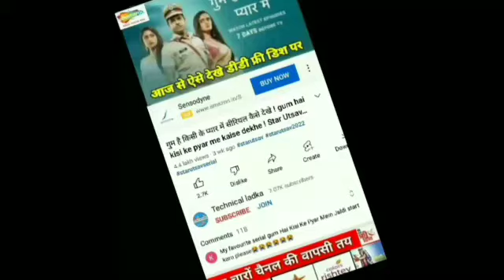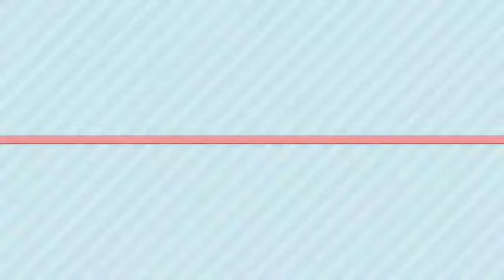DD Free Dish Good News ! DD Free Dish Today News ! Gum hai kisi ke pyar me Watch ! Star Utsav Return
ur Questions :-
Gum hai kisi ke pyar me serial kaise dekhe
Ghkpm kaise dekhe
Ghkpm kaise dekhe 2022
गुम है किसी के प्यार में सीरियल कैसे देखे
गुम है किसी के प्यार में कैसे देखे
gum hai kisi ke pyar me kaise dekhe 2022
gum hai kisi ke pyar me kaise dekhe
गुम है किसी के प्यार में
gum hai kisi ke pyar me kab aayega
gum hai kisi ke pyar me sheemaroo channel par kab aayega 2022
gum hai kisi ke pyar me sheemaroo par kab aayega
star utsav dd free dish par kaise laye
star utsav channel dd free dish par kaise laye
how to add star utsav in dd free dish
dd free dish par star utsav channel kaise laye
dd free dish new update today 2022 star utsav
dd free dish par star utsav channel kaise aayega
How to add sony Pal on DD Free dish
Zee Anmol